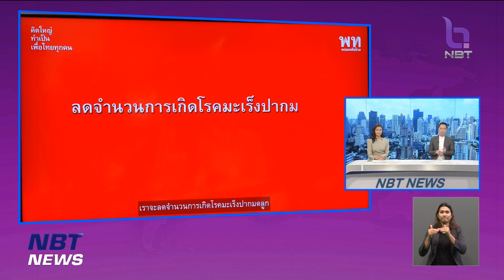พรรคการเมืองเปิดนโยบายด้านสตรี ข่าวเที่ยง วันที่ 8 มีนาคม 2566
พรรคการเมือง ใช้โอกาสวันสตรีสากล แถลงนโยบายด้านผู้หญิงของแต่ละพรรค ซึ่งมีทั้งการดูแลปกป้องสตรีจากภัยต่างๆ และการสร้างคุณภาพชีวิต ให้ทุกคนเข้าถึงโอกาส อย่างทั่วถึงและเท่าเทียม